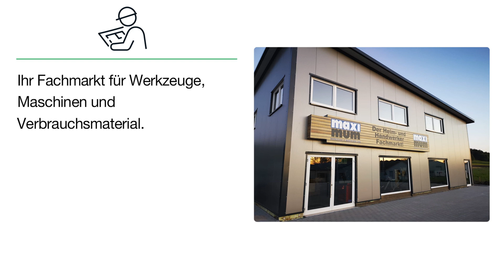Maximum Werkzeug und Maschinen OHG | Technischer Berater in Grosselfingen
Maximum Werkzeug und Maschinen OHG
Neue Gewerbestraße 5/1
72415 Grosselfingen